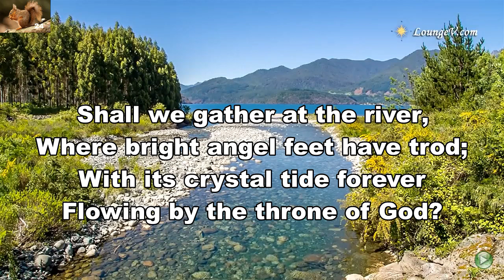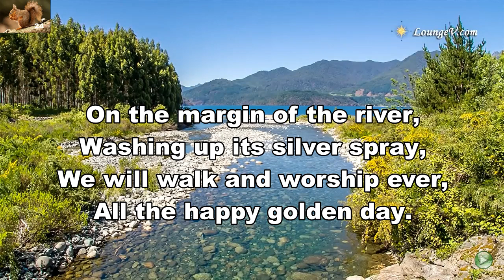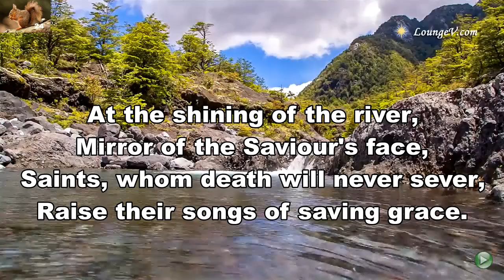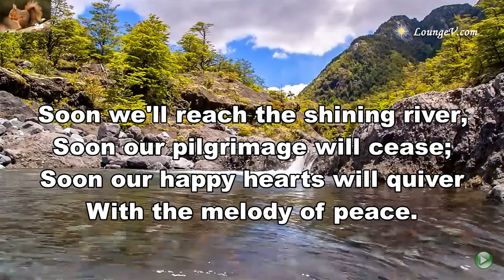Shall we gather at the river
Gospel hymn by Robert Lowry.
Background: Argentina and Chile